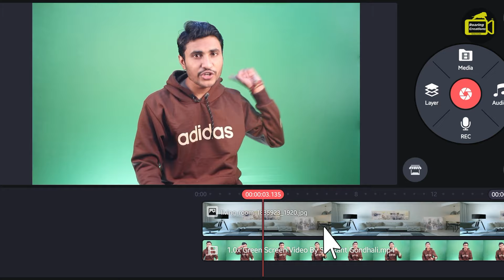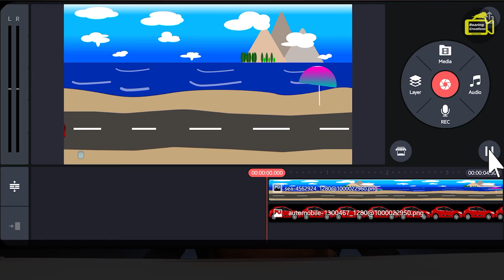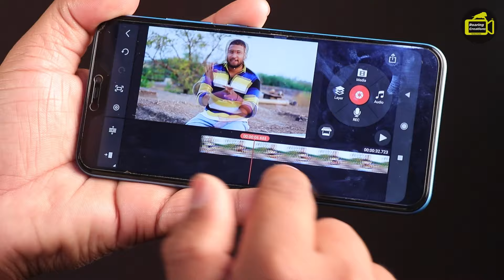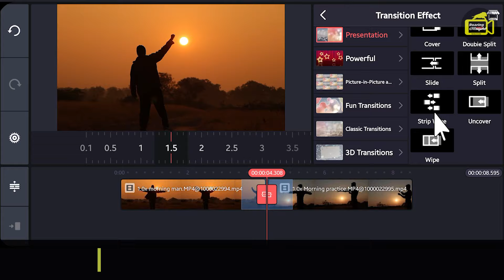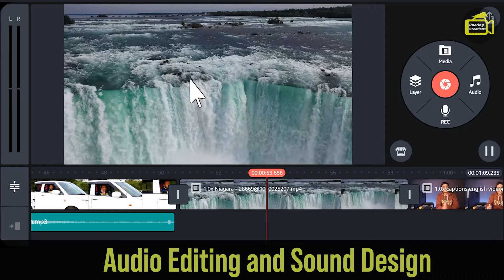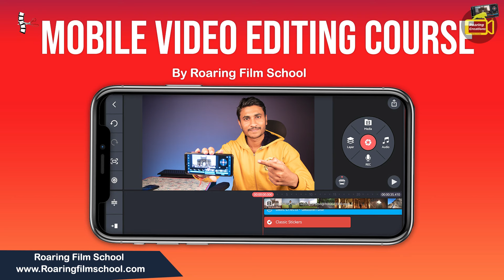Mobile Video Editing Course in Hindi By Roaring Film School | Kinemaster Video Editing Course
Online Mobile Video Editing Course by Roaring Film School

Course Details
Course Language : Hindi
Course Mode : Online Pre-Recorded Video Lessons
Total Lessons : 60+ Lessons
Total Course Duration: 8 Hours+ (Every Minute is Packed with valuable information.)
Course Mentor : Shrikant Gondhali